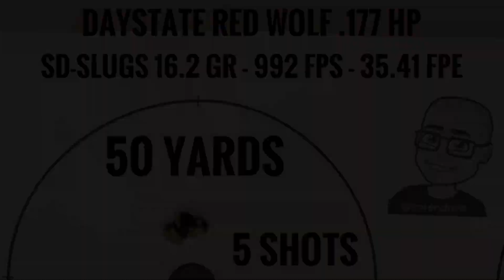Daystate Red Wolf .177 HP - 16.2 gr slugs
Testing my 16.2 gr slugs at 50 yards with the Daystate Red Wolf .177 HP 👍😊